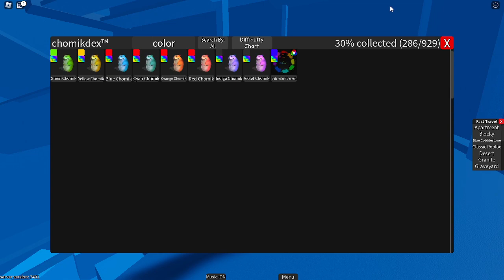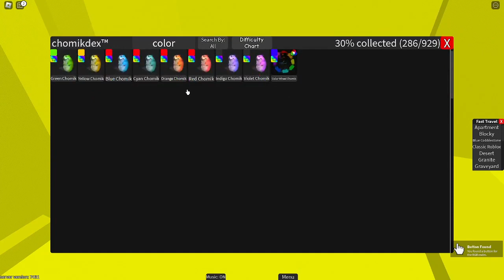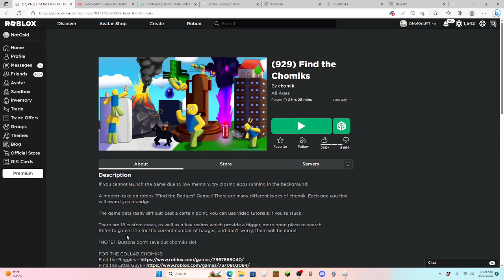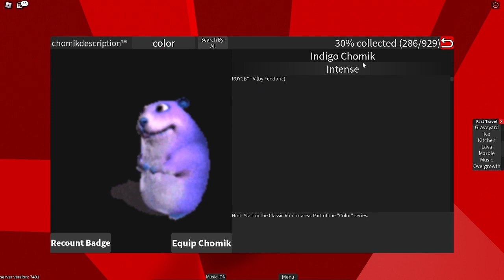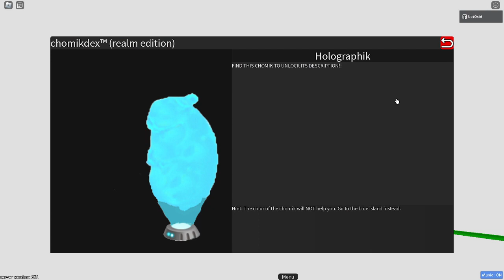Found EVERY Color Chomik in Roblox Find the Chomiks!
Today I find ALL of the color chomiks in roblox find the chomiks and get the RGB realm!

tags (ignore)

roblox
chomik
gameplay